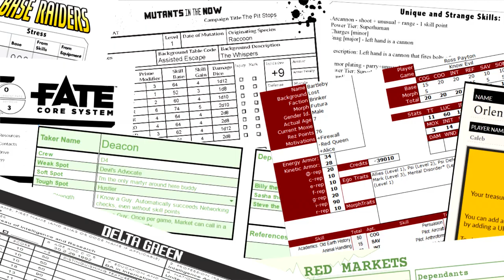Red Markets Beta: The Brutalists episode 2 | RPPR Actual Play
Episode Synopsis: The Brutalists are in the middle of their first job and it may be their last! What at first seemed like a simple closure job has turned into a nerve-wracking standoff between them, another group of survivors, and the government itself. Can the team negotiate peace between embittered military vets with sniper training and a ruthless black ops government wetworks operation? Will the precious technology discovered at the job site be recovered or destroyed, lost to humanity for all time? What architect will Ludwig quote next? There's only one way to find out!